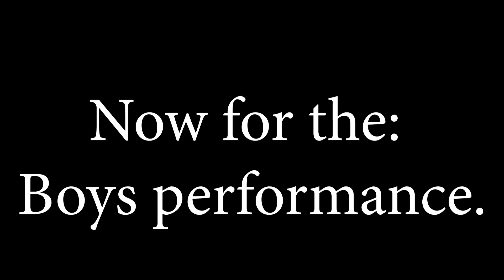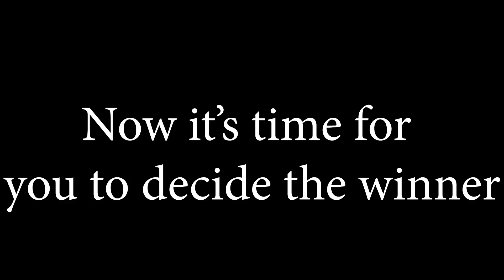Aussie jingle bells - Boys vs Girls You Decide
D357R0Y3R

Enjoying the XMAS Spirit.

v System Specs v
Asus Maximus VIII Hero LGA 1151 ATX Motherboard
Intel Core i7 6700K Quad Core LGA 1151 4GHz (OC @ 4.5k GHz)
Asus GeForce GTX 1060 Strix OC 6GB Video Card
Corsair 32GB (4x8GB) DDR4 3000MHz Vengeance LPX
eVGA  850W G2 80+ Gold Full Modular Power Supply
Western Digital Blue 1TB SATA3 HDD 64M (X2 in  RAID 0)
Corsair Carbide Series SPEC-03
Cool Master Nepton 240M
Intel SSD 535 Series 120GB (for OS)

Footage Edited with Adobe Premiere Pro